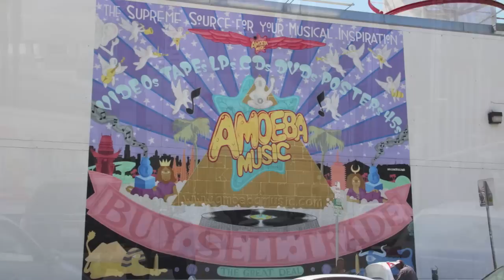Africa Music Time Africa - Amoeba Music by Heather Maxwell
Amoeba Music